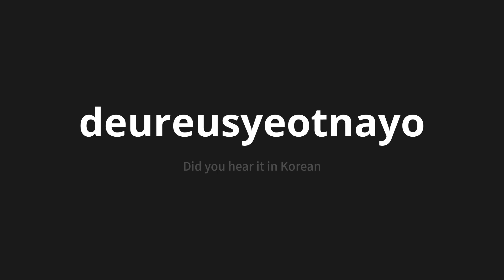How to pronounce deureusyeotnayo | 들으셨나요 (Did you hear it in Korean)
Master the Pronunciation of 'deureusyeotnayo | 들으셨나요' - which means : Did you hear it in Korean 📝 with @PronunciationKorean 🎓🗣️ - [Your Guide to Korean]

Learn to pronounce 'deureusyeotnayo' perfectly in Korean with our easy and engaging tutorial by @PronunciationKorean! 📖📽️ In this comprehensive video, we provide you with native speaker examples 🗣️👂 and phonetic breakdowns 🎵 to ensure you get the pronunciation just right.